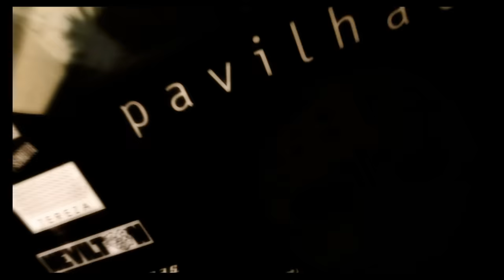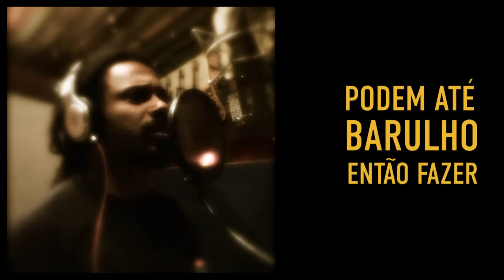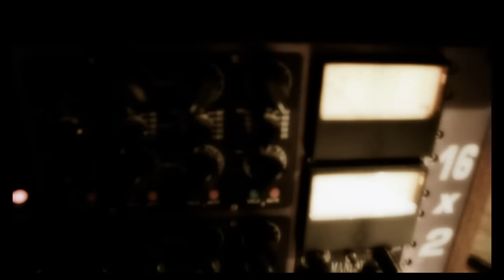O Rappa - Anjos "Pra Quem Tem Fé" (Webclipe)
Artista: O Rappa
Gravadora: Warner Music Brasil

Imagens: Diego Matheus
Edição: Diego Matheus
Finalização: Diego Matheus
Realização: Gruda

Ô Lord, ô Lord, ô Lord, ôô
Lord, Lord, Lord, Lord, Lord, Lord
Ô Lord, ô Lord, ô Lord, ô Lord, ô Lord
Lord, Lord, Lord, Lord, Lord

Em algum lugar, pra relaxar
Eu vou pedir pros anjos cantarem por mim
Pra quem tem fé
A vida nunca tem fim
Não tem fim
É

Se você não aceita o conselho, te respeito
Resolveu seguir, ir atrás, cara e coragem
Só que você sai em desvantagem se você não tem fé
Se você não tem fé

Te mostro um trecho, uma passagem de um livro antigo
Pra te provar e mostrar que a vida é linda
Dura, sofrida, carente em qualquer continente
Mas boa de se viver em qualquer lugar
É

Volte a brilhar, volte a brilhar
Um vinho, um pão e uma reza
Uma lua e um sol, sua vida, portas abertas

Não tem fim

Mostro um trecho, uma passagem de um livro antigo

Podem até gritar, gritar
Podem até barulho, então, fazer
Ninguém vai te escutar se não tem fé
Ninguém mais vai te ver

Inclinar seu olhar sobre nós e cuidar

Pra você pode ser

Nunca tem fim
Nunca tem fim
Nunca tem fim

Pra quem tem, tem fé, fé, fé

A fé na vitória tem que ser inabalável

Não tem fim